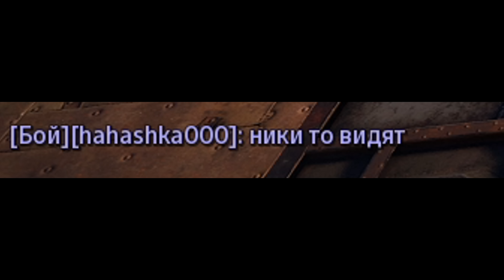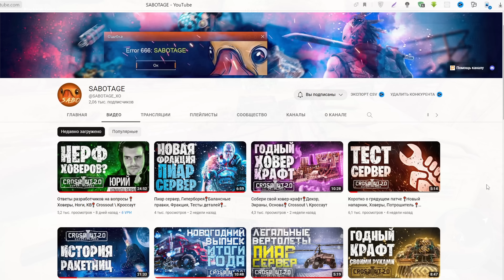Как обмануть любого в Crossout? ПРОПХАНТ / Prophunt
Мы сделали PropHunt в Crossout — это игра, в которой вам предстоит стать пропом или хантером. Пропы маскируются под объекты вокруг карты и сливается с окружающей средой. Пропы пытаются спрятаться игроков вражеской команды. Ну или просто прятки.
Реферальная ссылка с моей наклейкой:
Alan Aztec - Inspector Gopnik (feat. TeslasMoustache)
Persona 5 OST - Getaway _ Arrest
Payday 2 Official Soundtrack - #46 Drop Zone
ES_Wrong Door Again
ES_Stealing Mushrooms
ES_Wrong Door Again
Bad to Me
ES_Anyone There_
ES_Extra Fries
ES_Golden Era
Gravity Rush OST - Pleasure Quarter
ES_No Next Time (Instrumental Version) - Chasing Madison